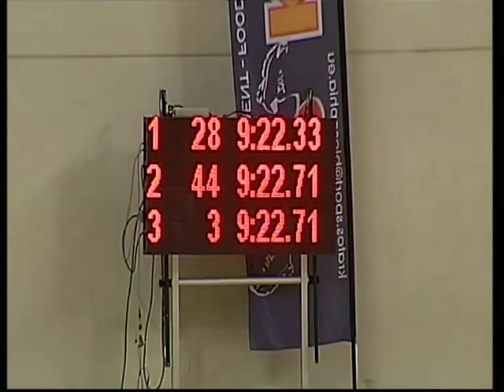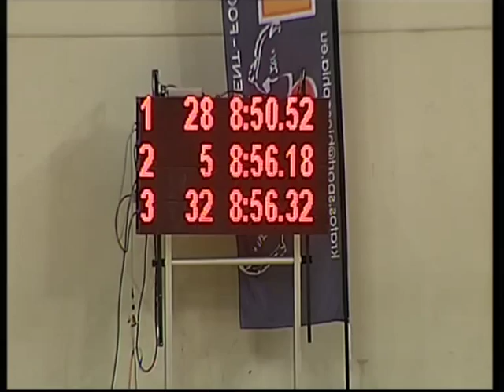27022015 3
Inquadrature senza tagli e montaggio dalle registrazioni dello streaming della FIHP TV